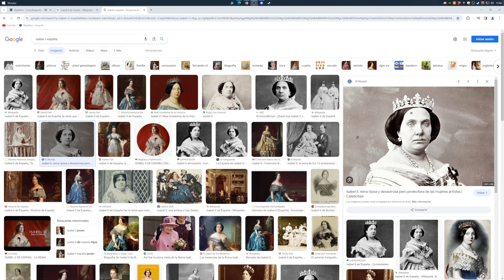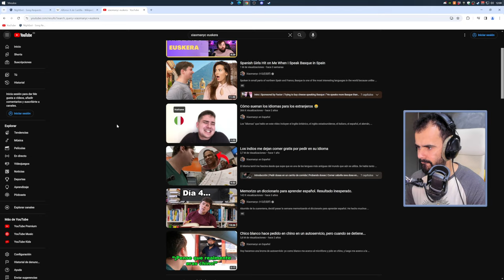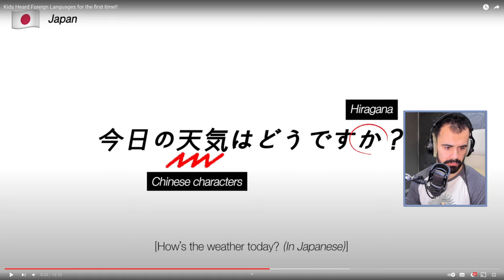A por el martillo de Raphael | [Baldur’s Gate 3]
Directo del 28/02/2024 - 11:05:27 AM

Partes:
00:00:00 Introducción
00:07:51 Just Chatting
01:27:17 Baldur’s Gate 3
06:06:09 Despedida